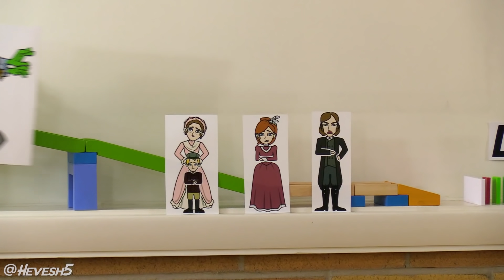FRANKENSTEIN in Dominoes!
Happy Halloween! Here's Mary Shelley's "Frankenstein" in 14,000 dominoes! Dr. Victor Frankenstein stitches together dead body parts from the grave in his lab, and with a burst of lightning, the monster is alive! Dr. Victor Frankenstein is frightened, but so is the monster - he desperately wants to be part of a community, but everyone runs away from him in fear. Eventually, the monster begins to resent his creator for abandoning him, and goes after many of his friends and family. Who is the real monster?! Dr. Victor Frankenstein or his monster?

(“H5 Domino Creations” is my own brand of precision-engineered dominoes & accessories, which I designed specifically for toppling)

👕 MERCH (signed dominoes, H5 shirts, posters & more!)

Hi there! My name is Lily Hevesh, also known as “Hevesh5.” As a Domino Artist, I design, build, and topple thousands of dominoes to create beautifully intricate chain reactions. I’ve been fortunate to be able to create Domino Art full-time, and do commercial projects for Hollywood films, TV shows, and events. My mission is to encourage others to be creative, learn by doing, and get involved in this STEAM-based hobby and art form.

🔸 @H5dominocommunity  (in-depth content about the building process, tutorials, and all things dominoes!)
🔸 @BehindThe5  (my personal channel)

🌐 Learn more about my Domino Art and how we can work together

💜 Love dominoes? Visit the H5 Domino Community Hub to get involved and connect with other builders!